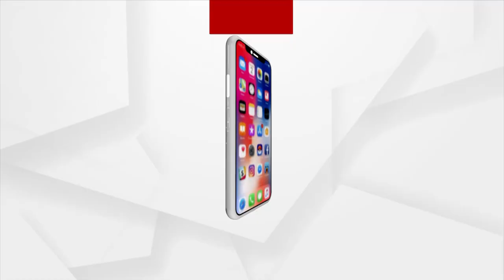ସ୍କଟଲାଣ୍ଡକୁ ୮ ୱିକେଟରେ ହରାଇଲା ଟିମ୍ ଇଣ୍ଡିଆ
ଟୁର୍ଣ୍ଣାମେଣ୍ଟରେ ରହିବା ପାଇଁ ଦରକାର ଥିଲା ବଡ ବିଜୟ। ଆଉ ଟି-୨୦ ବିଶ୍ବ କପରେ ସ୍କଟଲାଣ୍ଡ ବିପକ୍ଷରେ ବଡ ବିଜୟ ହାସଲ କରିଛି ଭାରତ । ୮ ୱିକେଟରେ ମାତ୍ର ୩୯ ବଲରେ ଦମଦାର ବିଜୟ ହାସଲ କରିଛି ଟିମ୍ ଇଣ୍ଡିଆ ।